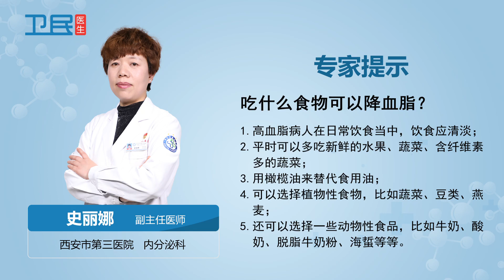【降血脂】吃什么食物可以降血脂？